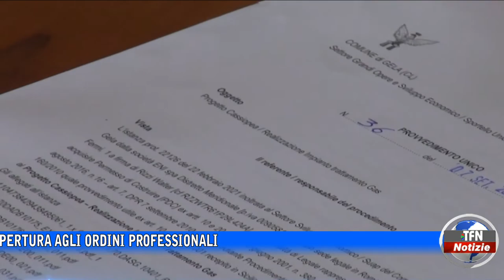Gela. Regolamento edilizio verso l'approvazione